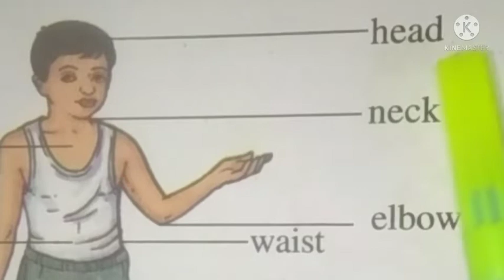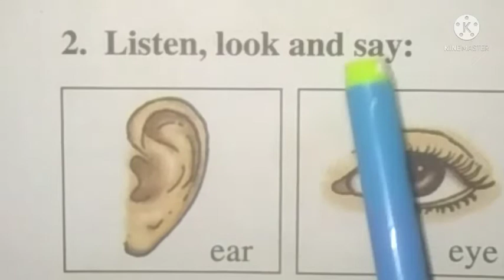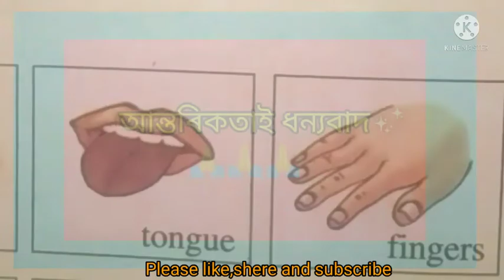Class1English(প্ৰথম শ্ৰেণীৰ বাবে)//Lesson-6,Page102//Two Little HandsActivities1and2(অসমীয়াত আলোচনা)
Class1English(প্ৰথম শ্ৰেণীৰ বাবে)//Lesson-6,Page-102//Two Little Hands Activities 1 and 2(অসমীয়াত আলোচনা)

Lesson-6
Page-102
Two little hands
Activities1 and 2
Explanation with assamese meaning
SCERT Assam